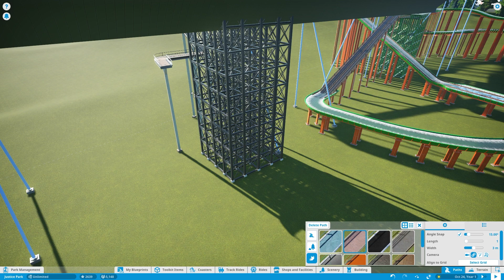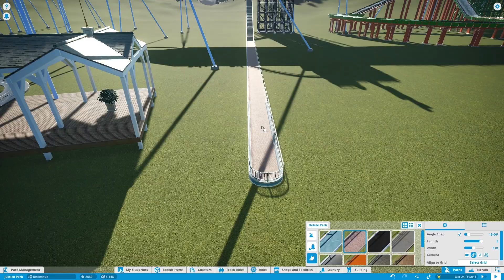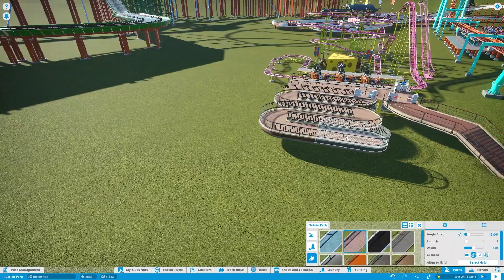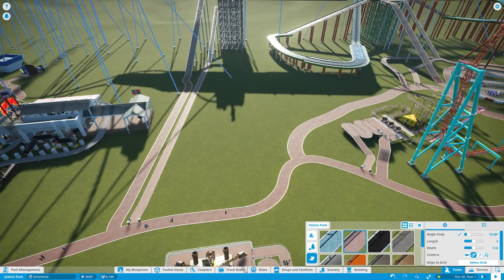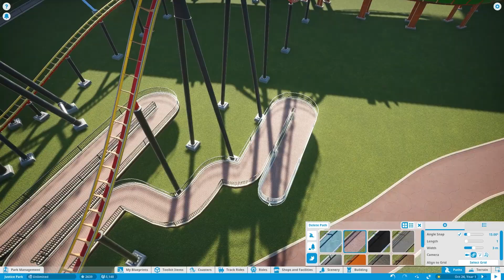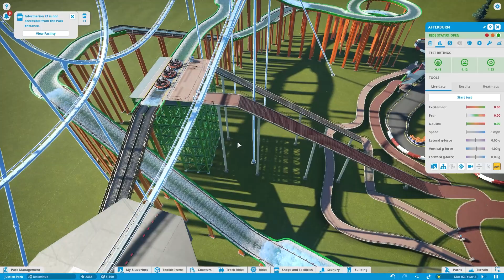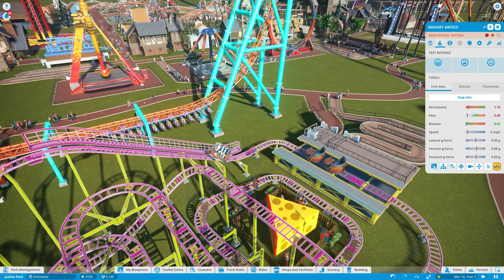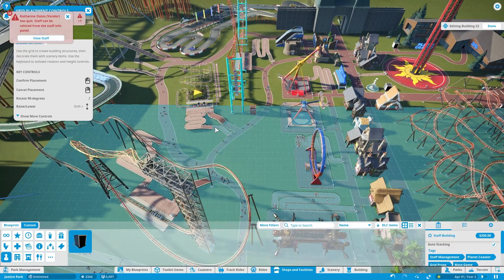Let's Play Planet Coaster | Ep 7